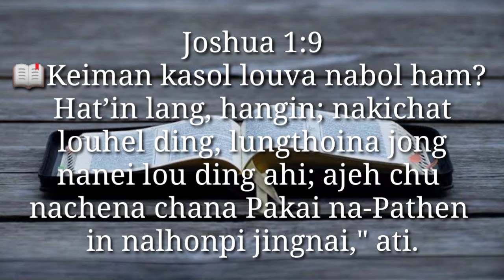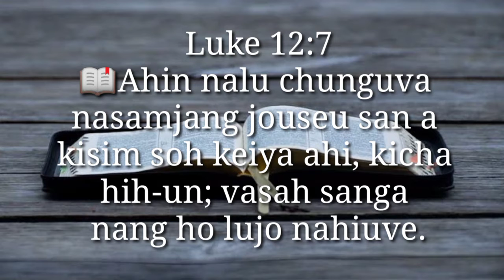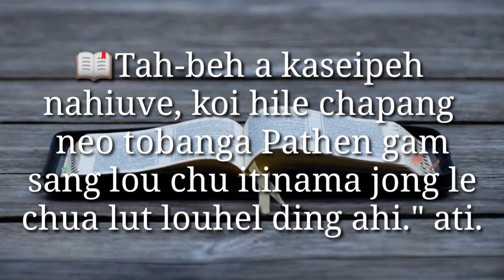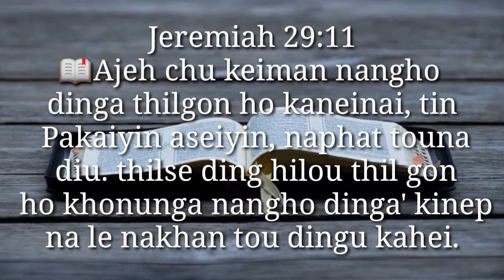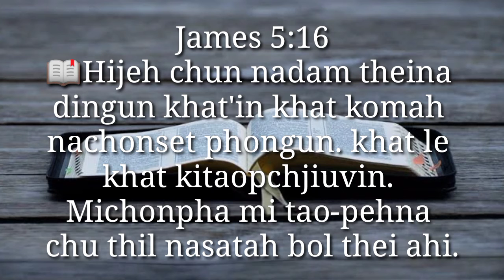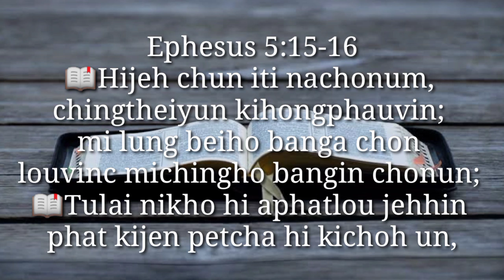20 Bible 📖Verses About God Amazing Love ; Worried or Anxious; or when you feel Rejected, Strength😊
📖Asim jouse Pathenin eihoulim peh cheh taohen. Kajo kham2 a kahin bol ahi, simkhel bol khel aum le Pakai min a iki ngaidam deuvin kahung taove.
Damlouva Jalkhun ngah ho, natoh Boijeh a, Bible veman lou, kingaise tah a um ho, chule mihem hina a boina chom2 neiho gelkhoh najal a kahin bol ahi. 😊🙏